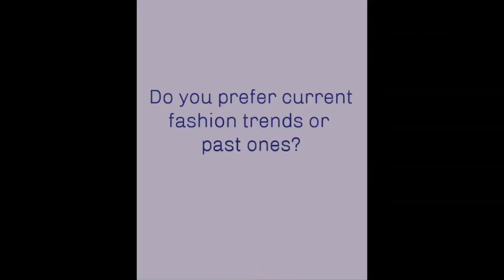¡YeahNah! Arway Bags | Liberian Owned Fashion Line| African Fashion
¡YeahNah! host Bernice Martu interviews former Beauty Queen Marit Woods (Miss Earth Liberia 2008). Marit Woods recasts herself as fashion designer. Ms.Woods is the founder and owner of Arway Bags. ARWAY Bags is a Designer bag & accessories line inspired by various tribal groups and individuals in Liberia. Each bag that she designs, shows the individual handmade character that is natural to the wood, leather, skin and handwoven cloth from which it was crafted. Her bags can be purchased online and at her shop at Mall of America, America's largest shopping mall.